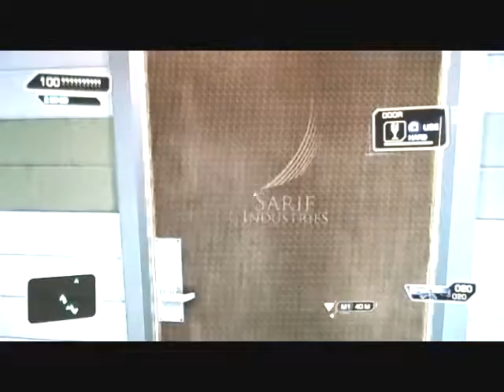Deus Ex: Human Revolution Playthrough Part 02 - Intense Conversations Ver. 3.0 Complete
Previously on Deus Ex: Human Revolution...

Adam Jensen just landed the biggest job of his career. A security officer position for one of the world's largest research firms. At first, he thought the whole thing was a shame, considering that he was the only guy that showed up for orientation, but hey, more money for him, right?

As an added bonus for being the only guy in house, he was given a major advance on his paycheck, and with that money, he signed a deal for a spacious apartment.

His first day on the job, or should I say, "the player's first day on the job", was going exceptionally well. He was getting hit on by the lead scientist, who made it clear she had a thing for me, I mean, Adam. Also, I got to sit in deep thought about a lot of things as I watched a news report on TV. Getting a video message from my boss, I went to see what was up.

A minute later, things went completely sideways, and now I'm fighting off an unknown number of heavily armed intruders. Helluva first day, huh?